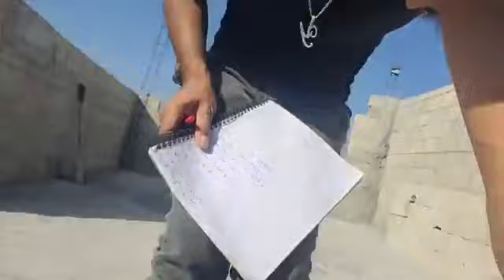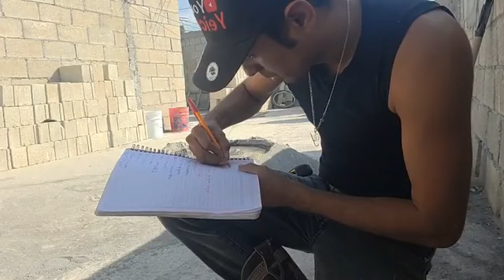Esto es ser un verdadero futuro presidente aciendo las cosas desde abajo para atender gratis a ti